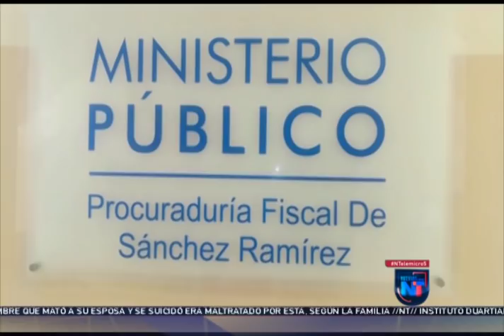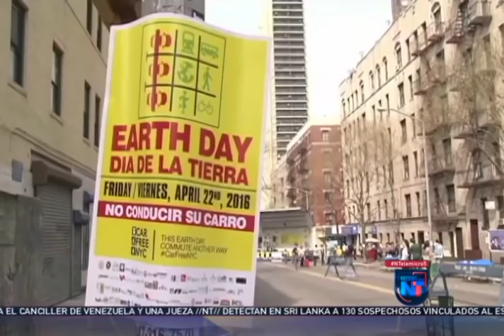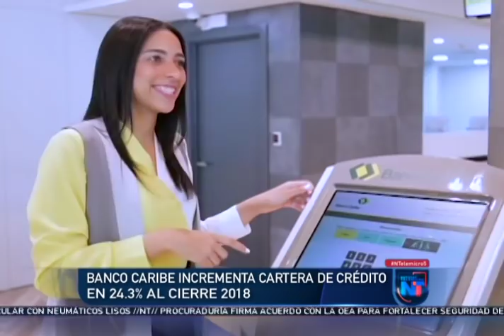Noticias Telemicro Primera Emisión, 26 de abril 2019, BLOQUE #3